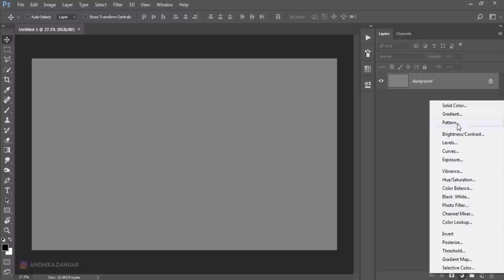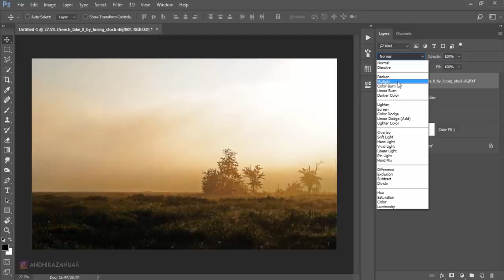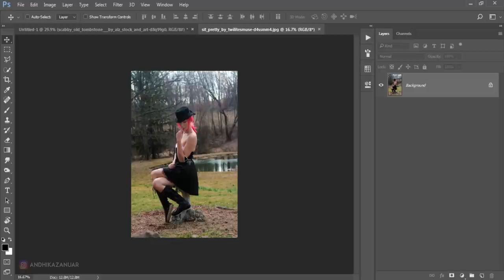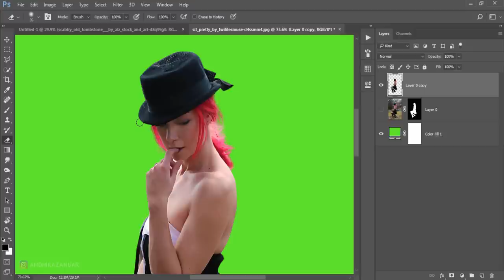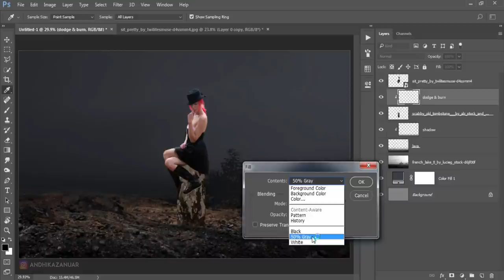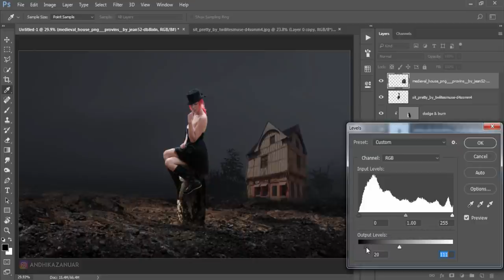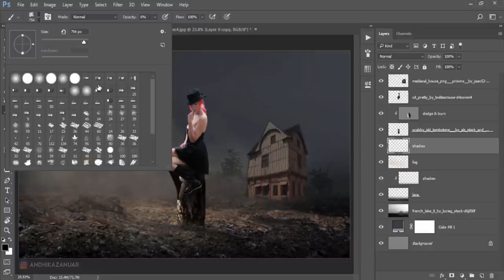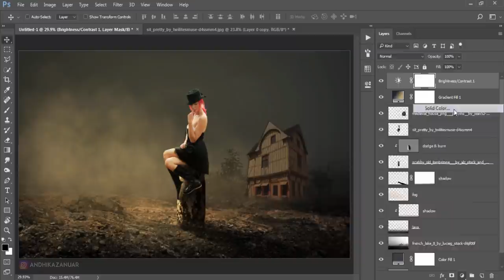Create a Photo Manipulation I Live Alone - Photoshop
Photo Manipulation Photoshop - I Live Alone | Photoshop Workflow Tutorial